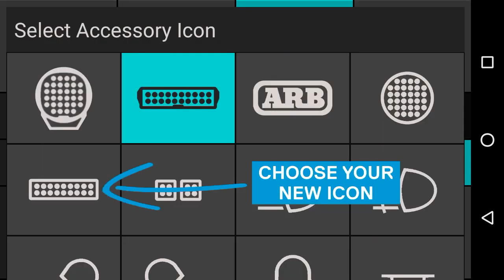ARB LINX How to guide Switchboard icon